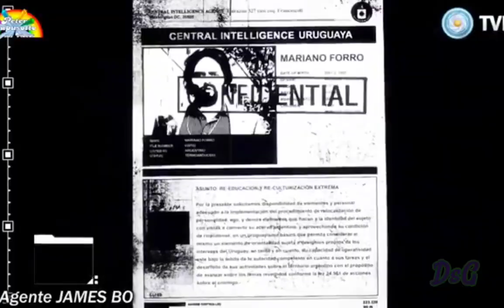James Bo: Agente Secreto Uruguayo infiltrado para recuperar provincias argentinas perdidas Artigas 2